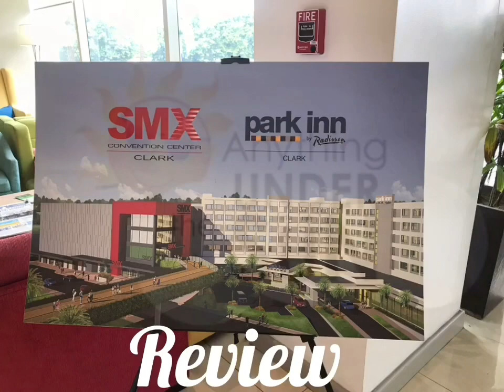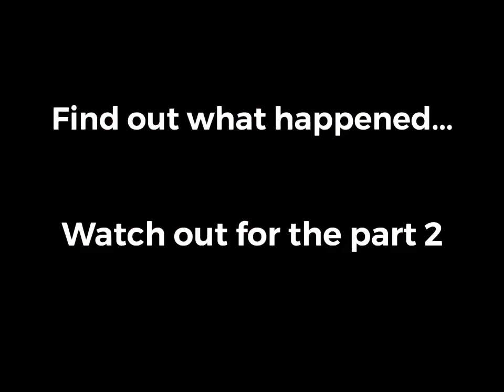Samgyupsalamat Cebu Review feat Memar Colon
This vlog talks about our recent food review of Samgyupsalamat Cebu. On this video, I invited Cebu's YouTuber Memar Colon to do the review and what's not.

This is part 1 of our review so do watch our for the part 2 and so on.

Samgyupsalamat Cebu is located at Panagdait near Sykes Asia Cebu main.

No Copyright infridgement of the music.

It is the restauarant music which I can't ask them to turn off.